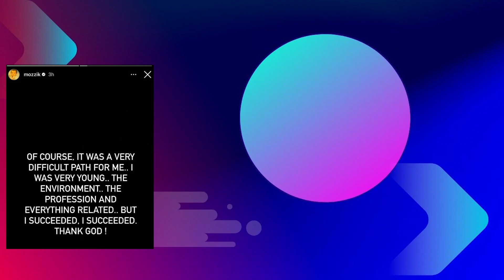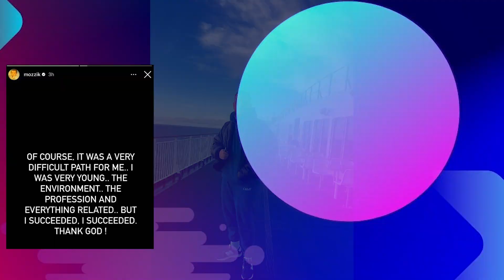Mozzik tregon se ka qene shume i varur nga Droga dhe si ka shpetuar pres saj!